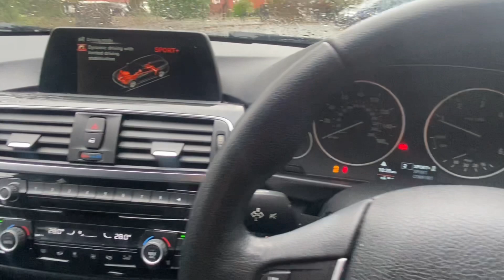BMW 3 SERIES 2.0L 320D ED SPORT TOURING 5d 161 BHP - The Manchester Motor Company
Call today and leave your reservation before it’s gone!

Give us a call on - 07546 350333

The best used car dealership in town.

Visit the showroom at :
27 Hanover St,
Bolton,
BL1 4TG